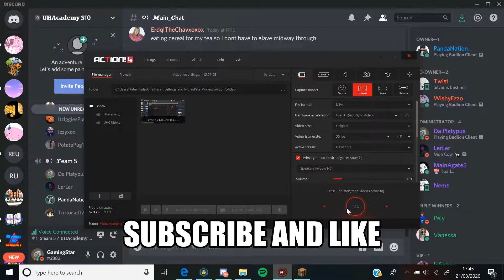Uhacademy S10 | Deadly Mineshaft! | #2 🐇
🐰Welcome To UHAcademy S10!
This Is The Tenth Season Of Uhacademy! Watch As Your Favourite Youtubers Battle To The Death In This Easter Themed Arena! Only One Team Can Be Victorious But Which Team Will Come Out On Top? 🏹

Thank You Panda For Organising, Ezzo For Co Organising And Melon For Hosting!
Happy Easter! 🐣

🐰Thanks To WishyNathan For Making The Intro And for Arctic For Hosting This Season Of UHAcademy!🏹

🐓Description Made By GamingStar

🐇Happy Easter!🐣